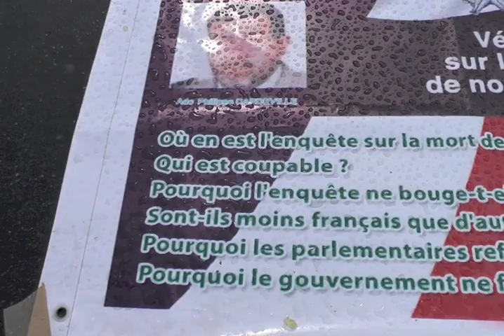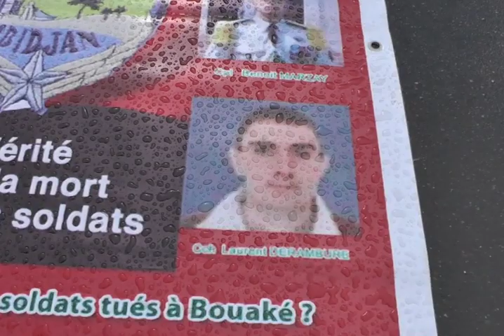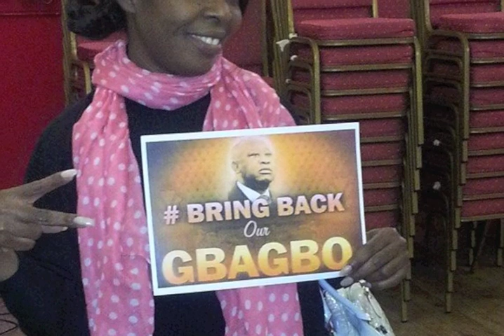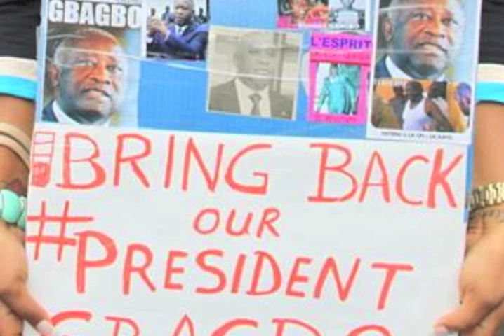BringBackOurGbagbo / Children in Paris - 24 mai 2014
Photos R.D.